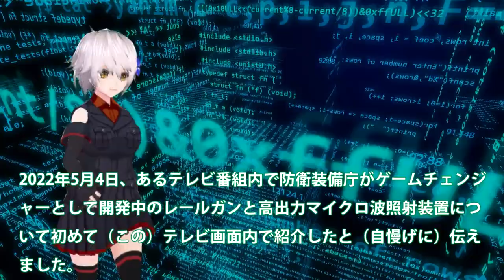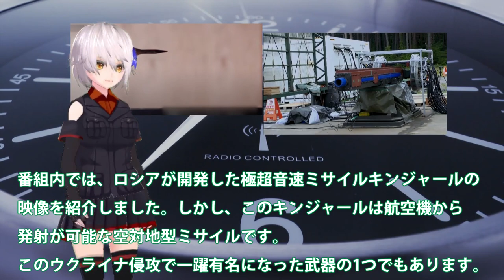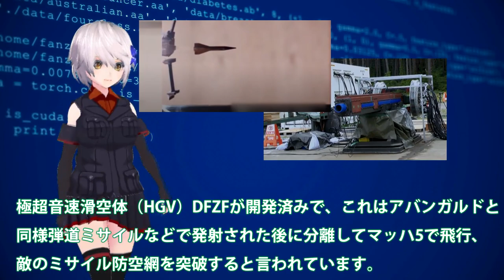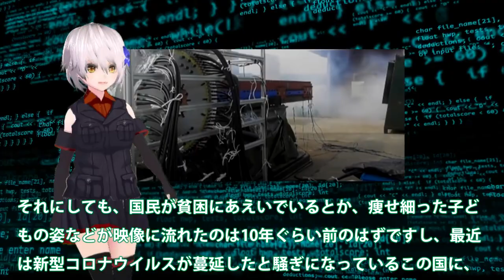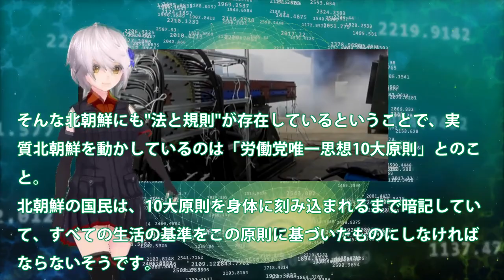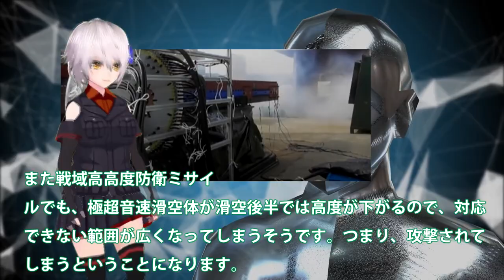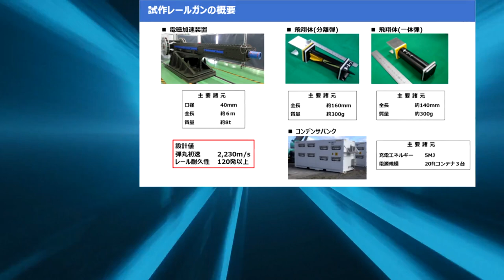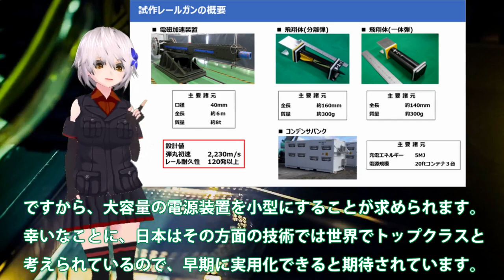米国失策のレールガン開発に日本完成間近か！極超音速キラー電磁砲は国連恐れる？予算額65億円大幅増額で早期導入を・・・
関連動画
【海外の反応】世界が驚愕！「日本はとんでもない兵器を隠し持っていた！」アメリカ「中国さんｗ日本は持ってるぞｗ！」
【海外の反応】中国「日本は兵器開発中止しろ！」電磁レールガン開発で日本は開発を加速！アメリカは開発中止・・中国、ロシアの周辺国は電磁レールガン開発に反対を表明！【グレートJAPANちゃんねる】

引用・転載「出典：海上自衛隊ホームページ」
引用・転載「出典：航空自衛隊ホームページ」
引用・転載「出典：陸上自衛隊ホームページ」

【衝撃】日本が開発中の「レールガン」に世界が震えた！【電磁加速砲】【防衛】
【海外の反応】中国「電磁レールガン開発を中止しろ！」日本が最強の電磁レールガンを開発！？中国、ロシアは電磁レールガン開発に反対を表明！
【海外の反応】中国「日本の兵器は時代遅れw」電磁レールガン開発で日本は開発を加速する！アメリカは開発中止・・中国、ロシアの周辺国は電磁レールガン開発に反対を表明！【俺たちのJAPAN】
【自衛隊】電磁レールガン開発、日本は開発加速！アメリカ開発中止、中国、ロシアが不快感を表明！
【ゆっくり解説】米国が中止した日本は電磁レールガン開発を加速！中国、ロシアは電磁レールガン開発に怒りの反対表明【海外の反応】